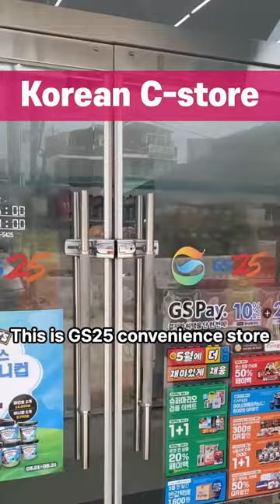Convenience Store Chronicles: Exploring the Wonders of Korean C-Stores!